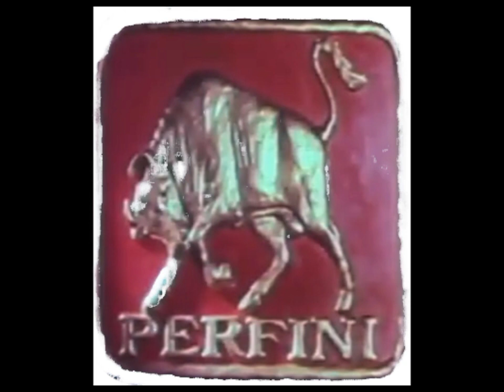Azan From Perfini